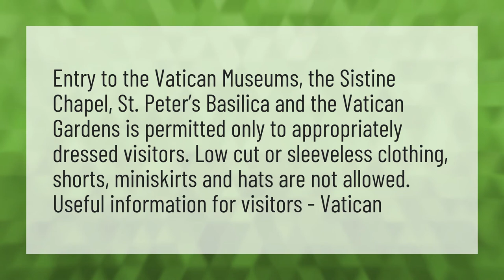How strict is the Vatican dress code?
Vatican Live • How strict is the Vatican dress code?